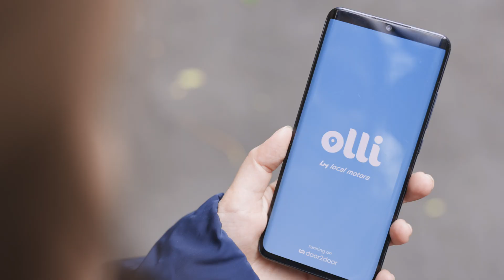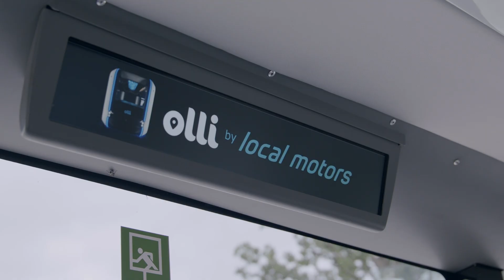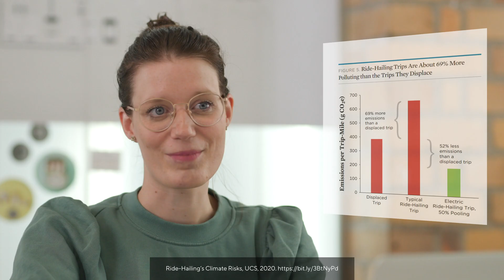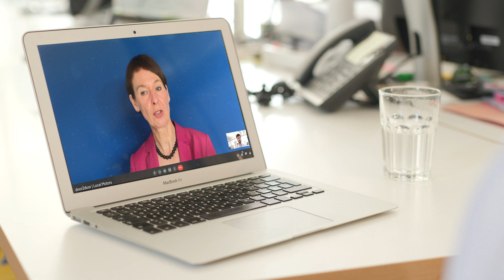Autonomous shuttles – here and now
Watch our film: "Autonomous shuttles – here and now" and learn in five minutes how door2door and Local Motors are bringing autonomous mobility to the city streets.

The business model and technology are fully developed and the German government recently passed the necessary Level 4 legislation. To further drive the mobility transition, door2door and Local Motors have joined forces to contribute to a green and accessible mobility ecosystem for all.

To learn more about the positive impact of adding autonomous shuttles to the mobility mix, read our latest blog article

The movie was created with the support of lookzoom Filmproduktion Berlin